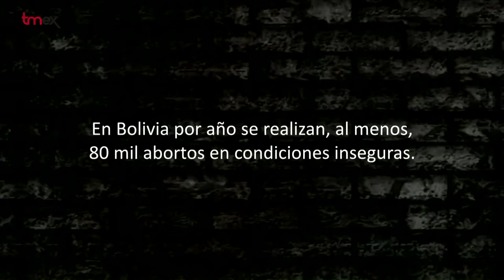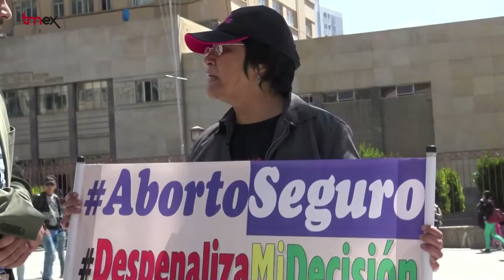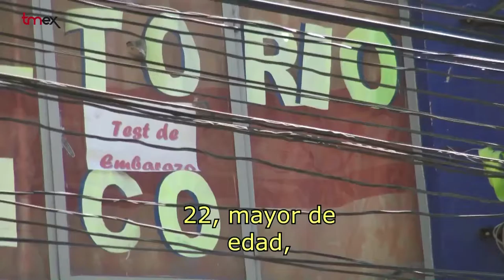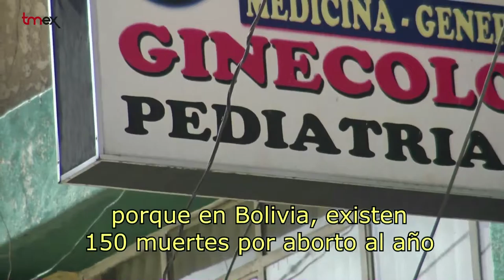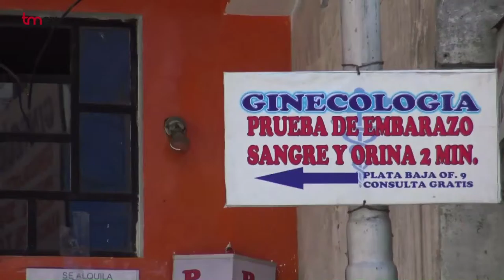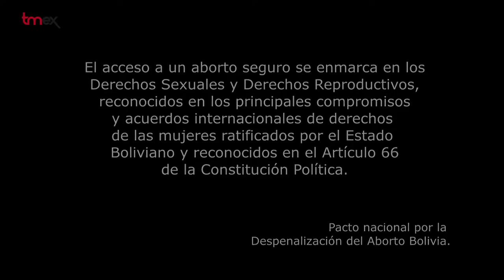Espacio Abierto: "Mi decisión"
“Mi decisión”, es un valioso reportaje que desvela la problemática del aborto en Bolivia y la lucha de los movimientos feministas para asegurar el respeto a ese derecho y que llega a de la mano de su autor, el periodista boliviano Roger Montecinos, al que hemos tenido ocasión de entrevistar en su reciente visita a nuestro país.

Montecinos ha sido galardonado por este trabajo con el Premio a la categoría Periodista SinRiesgo, organizado por Católicas por el derecho a decidir, con el objetivo de promocionar los derechos sexuales y reproductivos de las mujeres y difundir información clave al respecto. Un premio que consistió en un viaje de intercambio de experiencias a España por diez días para compartir vivencias con medios de comunicación y aliados en España, a través de la coordinación de Alianza por la Solidaridad.

Desde aquí damos las gracias a Roger y os invitamos a adentraros en un reportaje que no os dejará indiferentes.